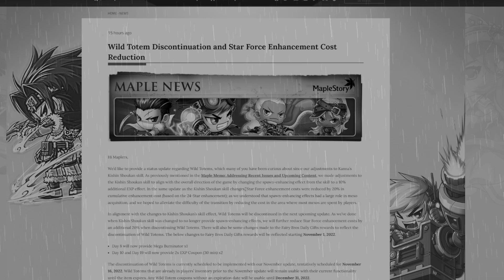rip toe tams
i love maplestory